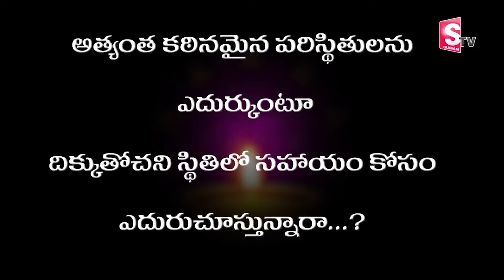3 పిల్లలు అంగ వైకల్యం.. సహాయం చేసే దిక్కులేదు | Gorantha Deepam Episode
3 పిల్లలు అంగ వైకల్యం.. సహాయం చేసే దిక్కులేదు | Gorantha Deepam Episode
Watch►